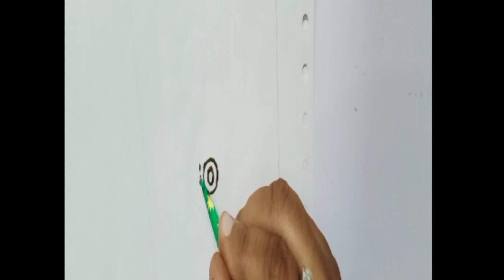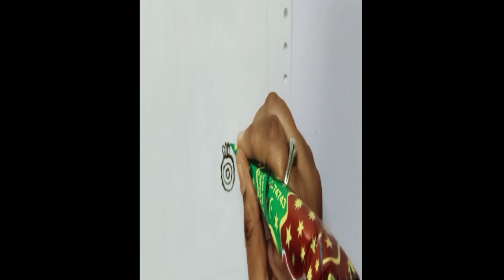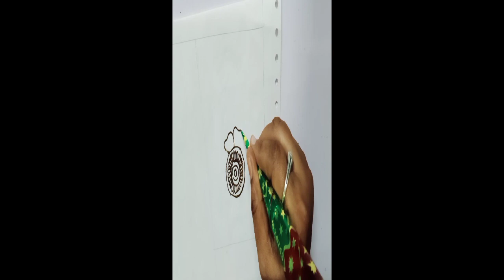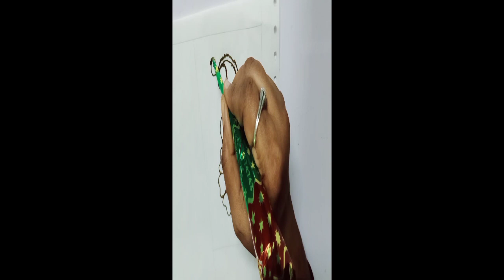Basics of mehandi || class - 8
Simple design for beginners